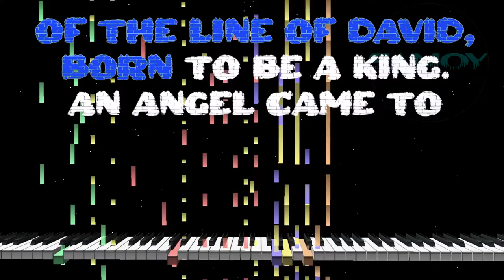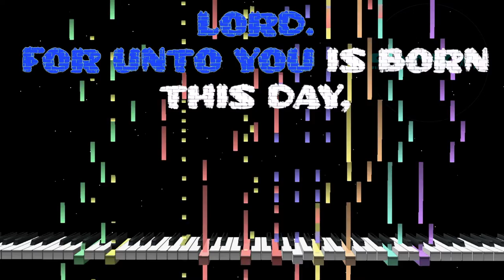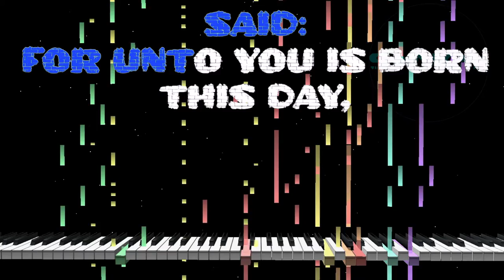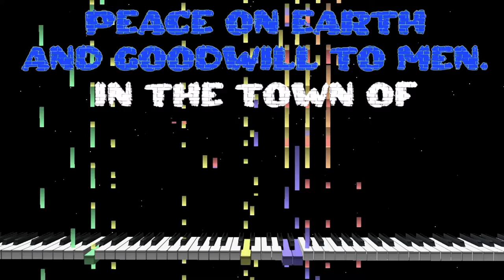Born To Be Our King on Piano (Christian Christmas Song Karaoke) - Sanoy